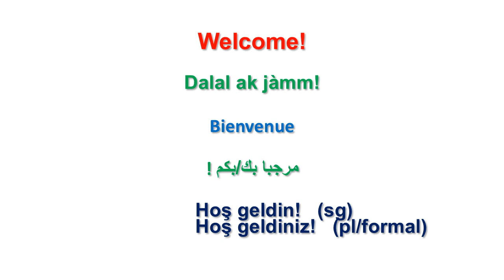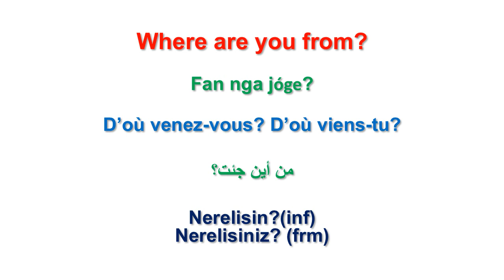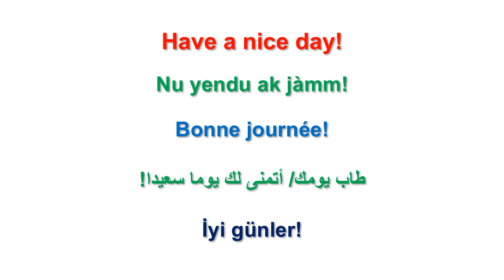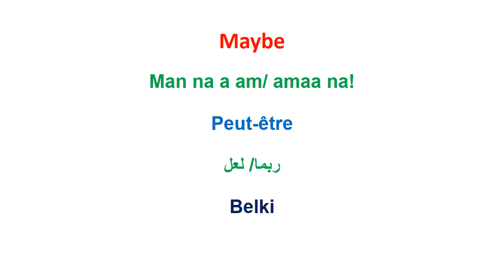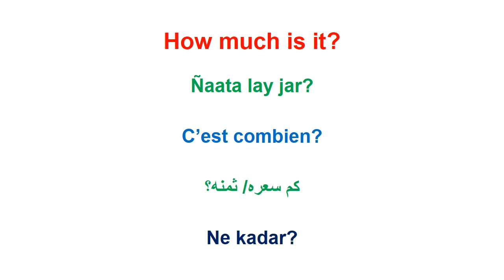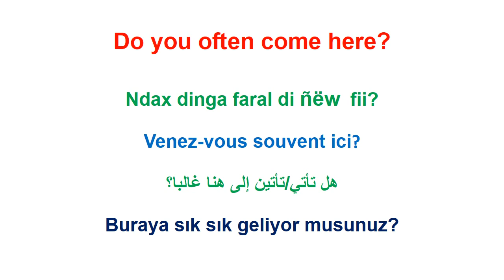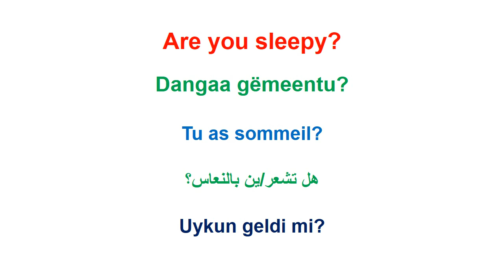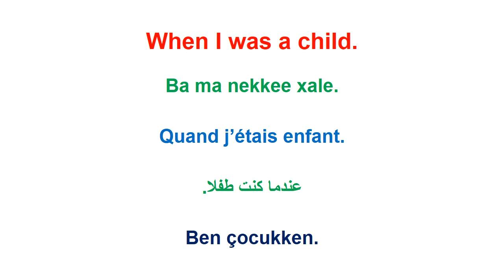30 Words and Phrases you must know in English, Wolof, French, Arabic and Turkish_Lesson 63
Hello everyone!
In this video, I will teach you 30 Words and  Phrases must know in English, Wolof, French, Arabic and Turkish.